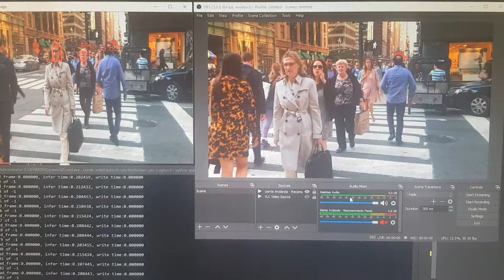Face recognition to check if wear mask with TensorFlow/Keras/MXNet/Caffe